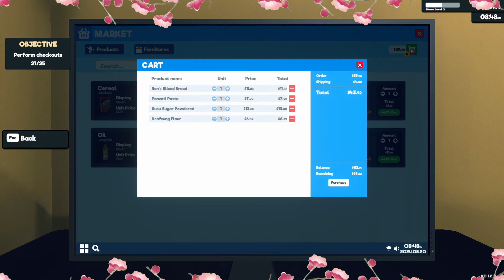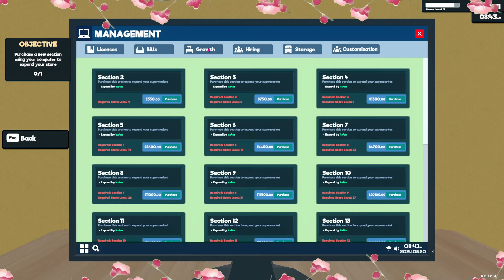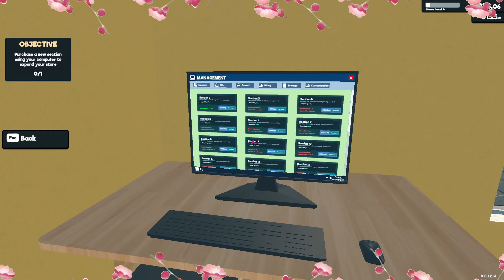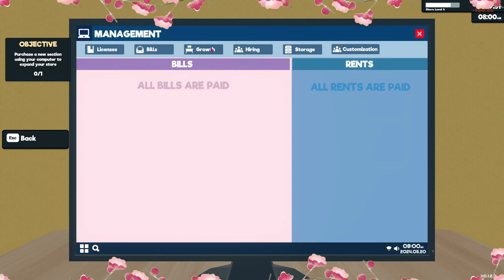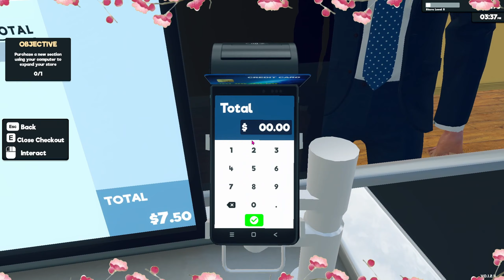FAILED! and Starting Over | Supermarket Simulator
Welcome to Dedicated Diva Gaming Channel!  Games will currently include Sims 4 & Two Point Hospital.  Sims 4 includes mods, cc, five expansion packs, one stuff pack, and three extra content packs.  Sims is something that I love playing in my spare time because it helps me to clear my mind.  I would love to share my love of gameplay with you all and hope I can brighten up your day.

Headset: Skull Candy Ear Buds with Hyper X Microphone
Monitor 1: Hp - 24' IPS LED FHD FreeSync Monitor
Monitor 2: Hp - 27'
Monitor 3: Hp - 27'
Monitor 4: Dell - 27'
PC: Hp AMD Ryzen 7 7700 8-Core Processor, 3801 Mhz, 8 Core(s), 16 Logical Processor(s) / 5TB External Hard drive / 3070 Graphic Card